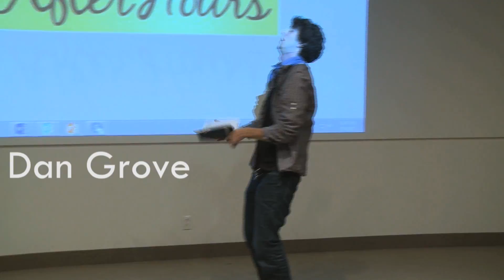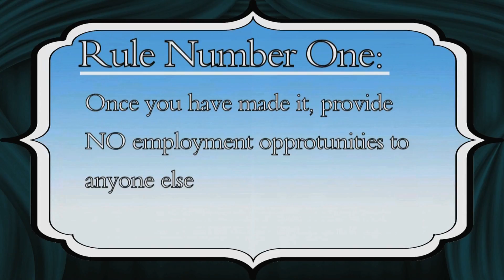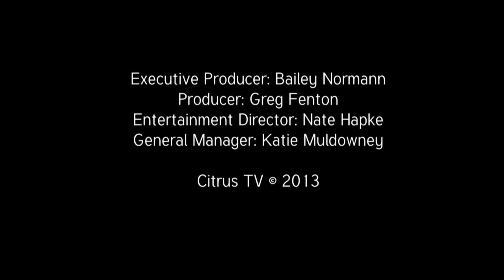Syracuse After Hours Season 28 Episode 01